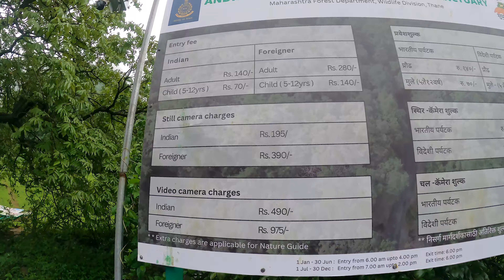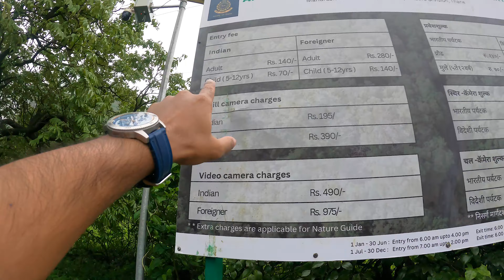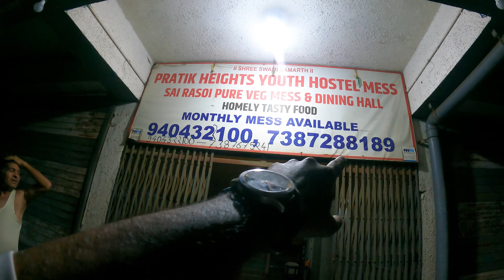ANDHARBAN JUNGLE TRAIL | HOW TO REACH ? COMPLETE GUIDE 💜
The trek through Andharban is one of the most refreshing treks in the Sahyadri region. The name ‘Andharban’ is a compound word, coming from Andhar, meaning ‘dark’, and ban, which means ‘forest’. Literally the ‘dark forest’, Andharban is a trail through dense overgrowth, with beautiful views of the Devkund waterfall, Plus Valley and the Tamhini Ghat along the way. Scattered throughout with numerous small streams and waterfalls, it is a descending trek – it begins at an elevation of approximately 2,160 feet in the Sahyadri mountains and descends down into the valley, to reach the backwaters of the Bhira Dam

Better option is cab. Otherwise if you are trying to come with local transport, it will be very hectic for you.

From lonavala cab drivers will charge 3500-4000rs

By Bus -  There is no direct buses for andharban. From lonaval you will get bus upto Bambhurde village , from here you have to walk towards pimpri village (Base village of andharban). From bambhurde to pimpri is 14km walk.

**DONT GO THROUGH LOCAL TRANSPORT**

If you have money then you can select cab option from lonavala otherwise you can join any travel group for andharban trek. It will be under budget for you.

Entry fee - 50RS AND 140RS

End point Bhira dam

From bhira dam there is no cab or bus available. You have to contact local shop owners to hire any cab for you or auto upto pali. From bhira dam to pali they will charge 1500rs by auto. No options for lonavala.

NOTE- THERE ARE NO BUSES AVAILABLE ON SUNDAY. IF YOU ARE COMING ON OTHER DAYS EXCEPT SUNDAY, YOU WILL GET BUS AT 3:30PM AND 5:00PM

For Guide
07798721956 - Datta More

Lonavala Hostel-
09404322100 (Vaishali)